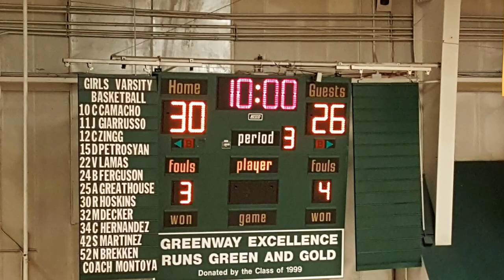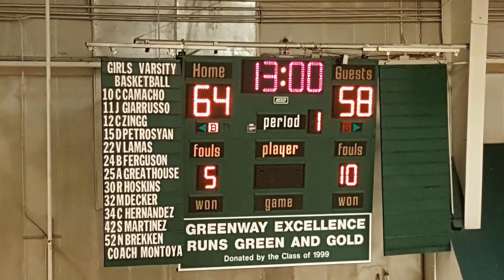THS v Moon Valley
Game Film of a  Basketball Game between:
Badgers (Tucson High Magnet School) vs. Rockets (Moon Valley High School)
on December 30th, 2016 at 4:00 PM
from Green way High School - Phoenix, Arizona